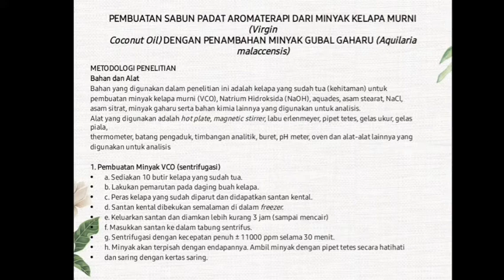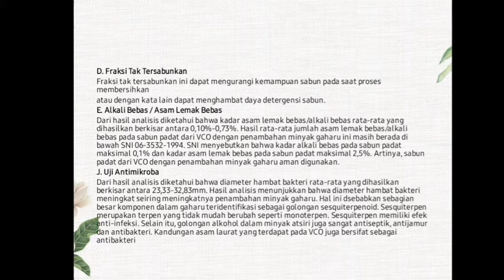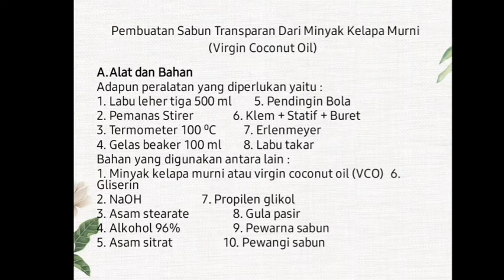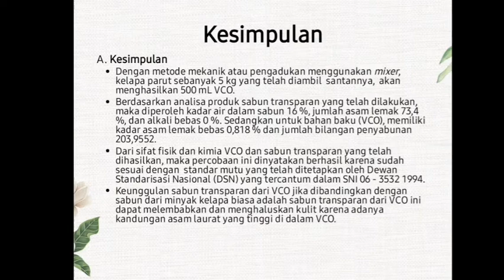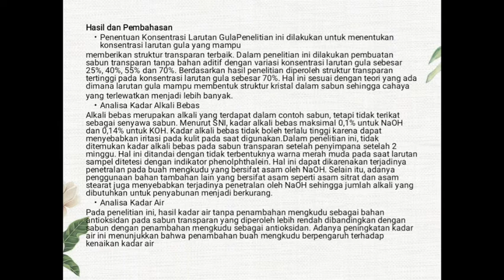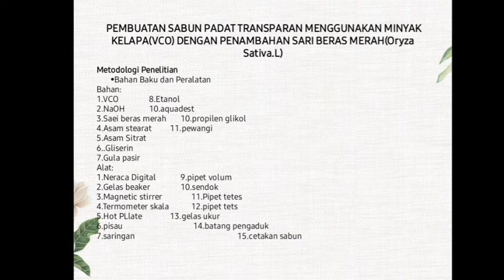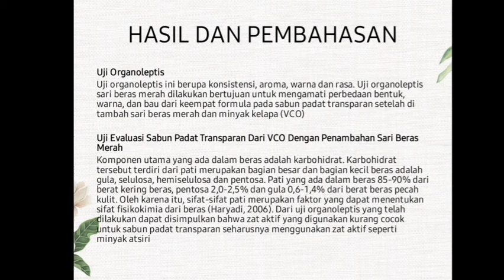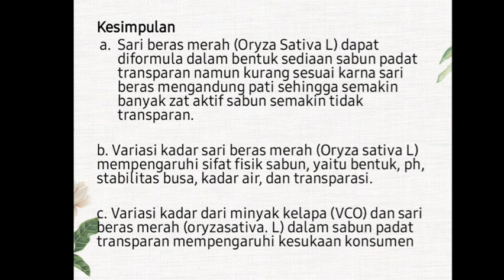Review Jurnal Kelompok 3 Praktik Ekologi Industri 2A 2020 Teknik Pengendalian Pencemaran Lingkungan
Review Jurnal Kelompok 3 Praktik Ekologi Industri 2A 2020 Teknik Pengendalian Pencemaran Lingkungan, Politeknik Negeri Cilacap